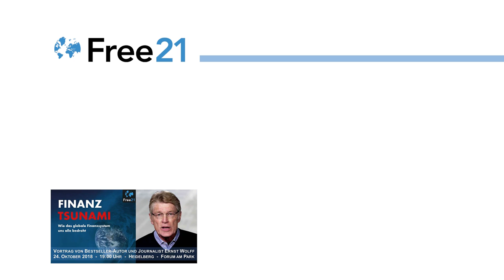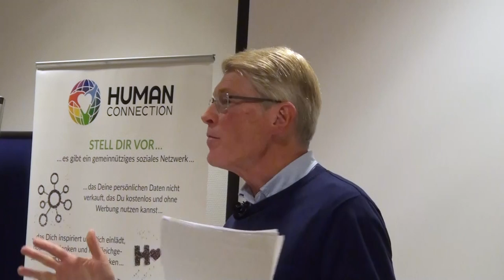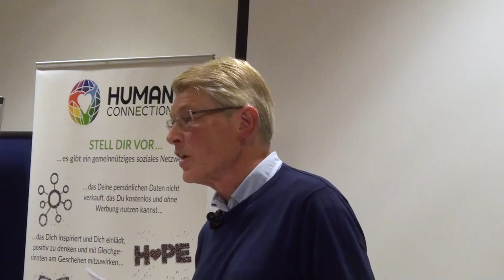Finanz Tsunami Teil 1v2 - Vortrag von Ernst Wolff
Mitschnitt vom 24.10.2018 in Heidelberg